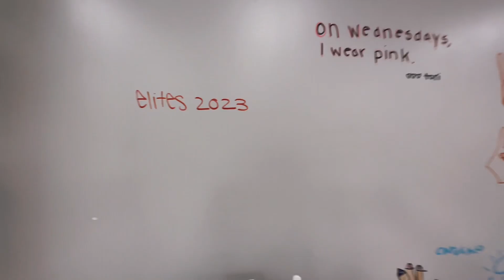elites video 2023🫶🏼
my forever dancing queens

song: Till Forever Falls Apart by Ashe & FINNEAS